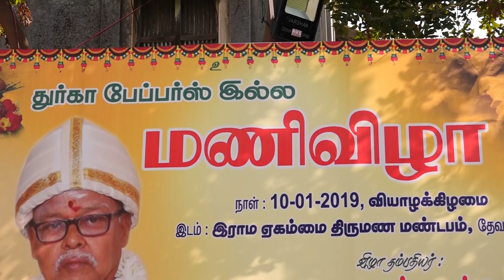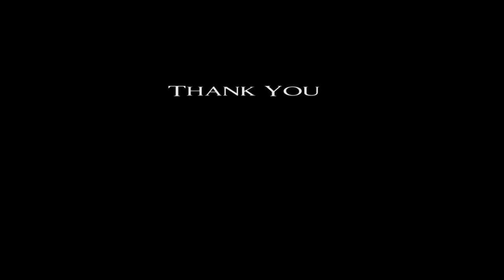sanmugam chettiar 60 th